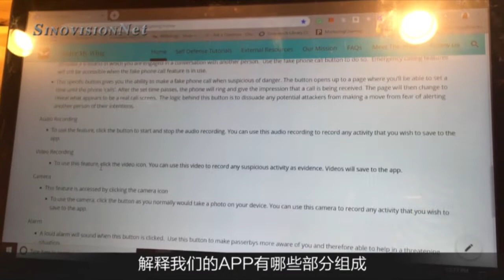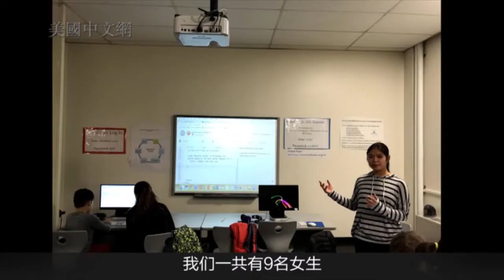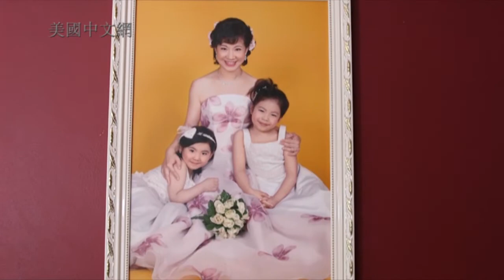Get To Know Me: Michelle Woo 获美高中生最高奖项 华裔女孩的杰出生活【美国华人圈】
Michelle Woo is a freshman at Princeton University. She had been named a 2018 U.S. Presidential Scholar, one of 161 across the country recognized with one of the nation’s most distinguished honors for high school students. Check out this video to learn the secret to her success!
今年康州Greenwich的一名华裔女生Michelle Woo获得总统奖，并被普林斯顿大学录取，成为大一新生，究竟如何取得这样的傲人成绩？今天跟我一起走进她的家中，探究她的成功秘诀。